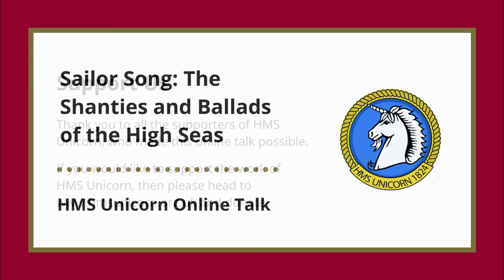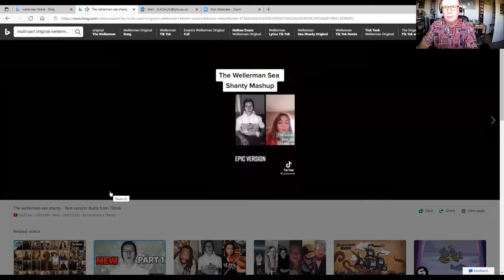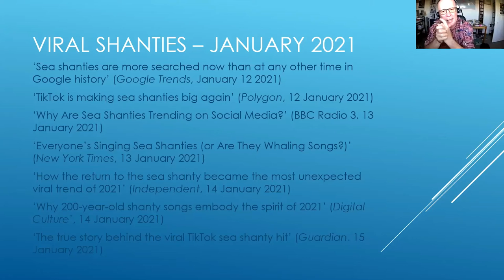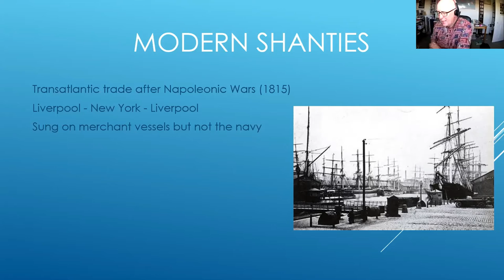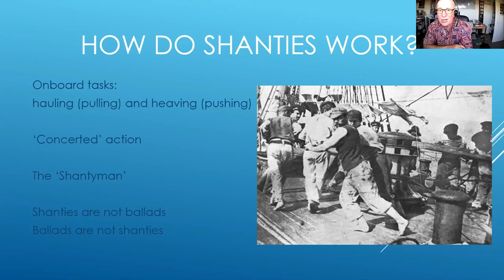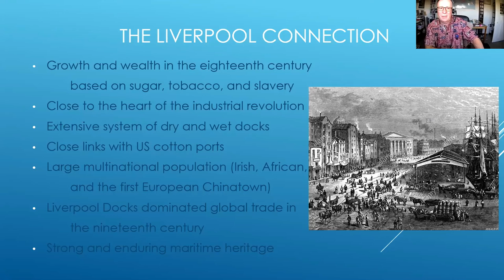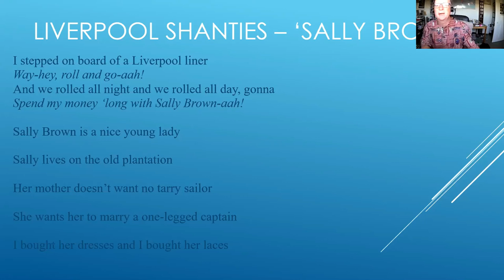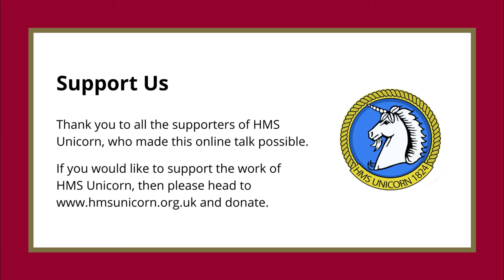HMS Unicorn Online Talk - Sailor Song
HMS Unicorn is very pleased to welcome Professor Gerry Smyth to speak about his new book, “Sailor Song: The Shanties and Ballads of the High Seas”.

Professor Smyth of Liverpool John Moores University speaks about the classic 19th century shanty tradition and revealing some of the history and meanings behind different sea songs.

“Sailor Song: The Shanties and Ballads of the High Seas” (Jan 2021) is published by the British Library and is now available to purchase.

Originally from Dublin, Gerry Smyth is Professor of Irish Cultural History at Liverpool John Moores University, where he has published widely on the subjects of literary history and popular music. He is also a musician, actor, playwright, and environmental activist.

HMS Unicorn is providing this talk free of charge, but our work is only made possible through your support. To donate to HMS Unicorn and the Unicorn Preservation Society, please head